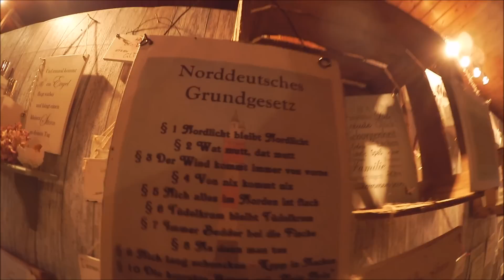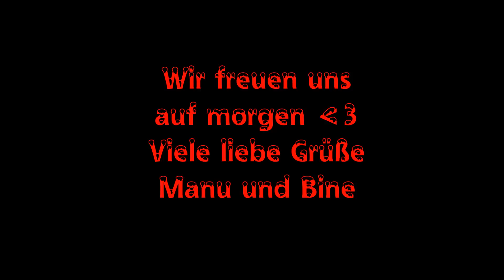Bine lässt die Hüllen fallen 😀 VL❄GMAS TAG 17 🎁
Moin Moin !
Wir wünschen Euch ganz viel Spaß mit VLOGMAS TAG 17 =)

Ohne DIE geht gar nichts mehr: